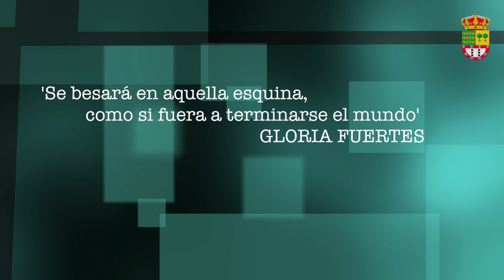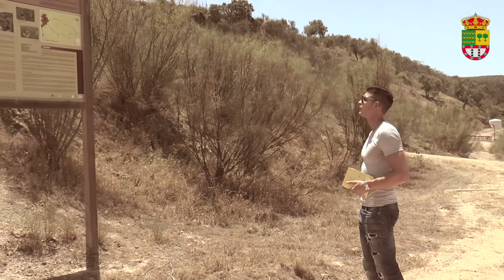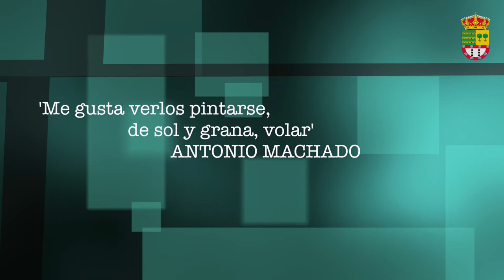FESTIVAL CANTE POETAS VILLANUEVA TAPIA 2017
Os dejamos el video promocional invitando a todos y todas a conocer el Festival de Cante de Poetas improvisado que se celebrará a final de Julio en un  marco precioso como es Villanueva de Tapia. Adéntrate como el protagonista de esta historia en una tierra maravillosa. Produce el video Nadir Audiovisuales con la colaboración del Ayuntamiento de Villanueva de Tapia.